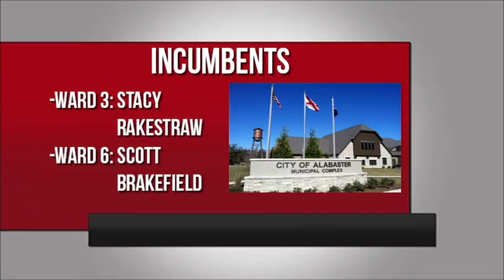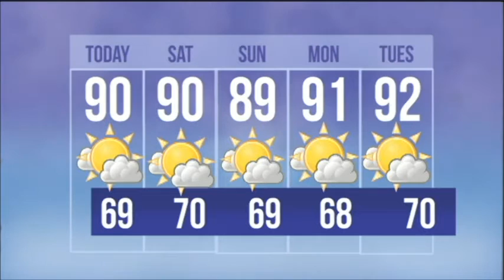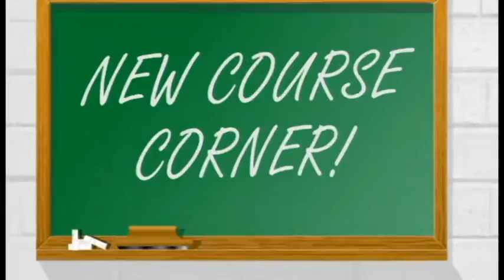THS TV | September 2, 2016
Producer: Sam Callahan
Director: Noah Pevey
Sound: Joseph Cooper
Anchors: Matthew Killingsworth and Sammy Chatham
Sports: Nick Adams
Entertainment: Brady Talbert